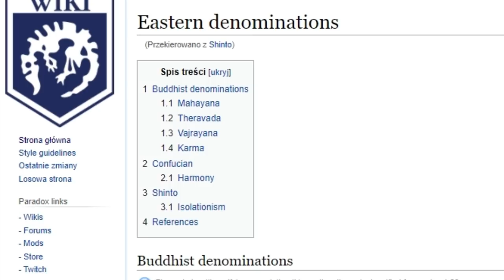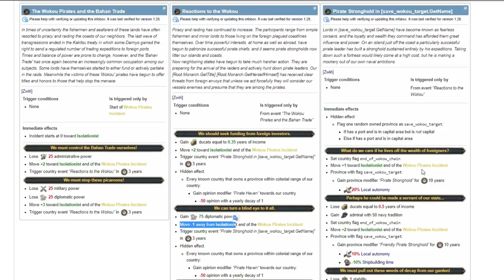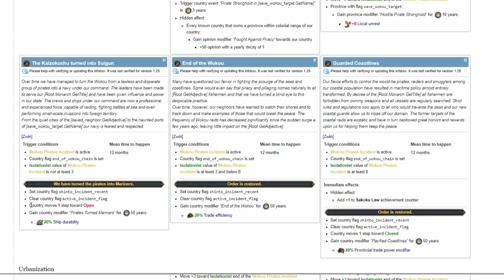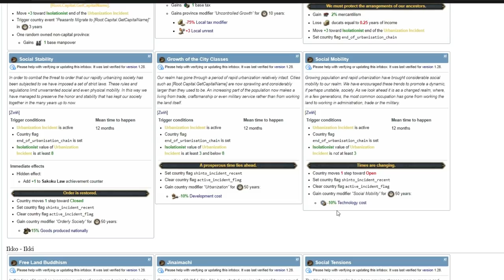EU4 JAPAN GUIDE PL | PORADNIK JAPONIA EUROPA UNIVERSALIS 4 2021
OPIS
AVE. Przed wami odcinek z EU4 Japonia. A dokładniej jako jeden z wasali Szoguna eu4 Oda. Celem kampanii w eu4 poradnik 2021 będzie pokazanie właściwej strategii jednoczenia eu4 Japonia. Nie we wszystkich eu4 japan guide pl twórcy mówią o mechanikach typowych dla Japonii. Mało kto używa też mechaniki w Europie Universalis 4 o nazwie show streght. Mam nadzieje że moja kampania eu4 Oda pl wyjaśni wam wszystkie niejasności EU4 Japan.